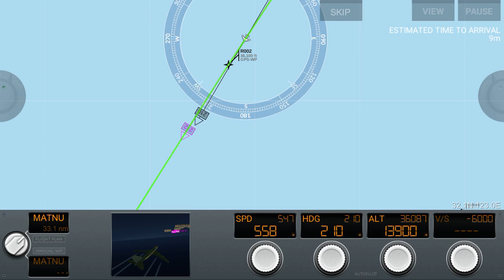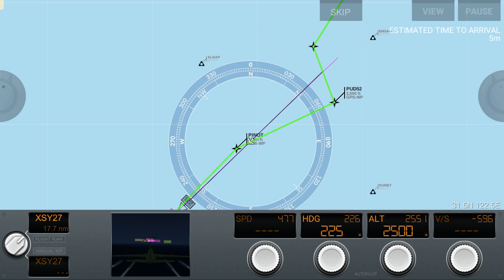Airline Commander Polar Air Cargo Boeing 747 (ICN) Seoul 🇰🇷🛫🛬🇨🇳 (PVG) Shanghai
Business Flight: PO83908
Airline: Polar Air Cargo Boeing 747
Departures: 02:55 AM - Arrivals 04:00 AM
Weather: Clear 14°C Wind 3 kn 220°